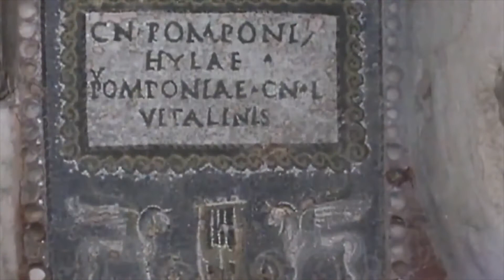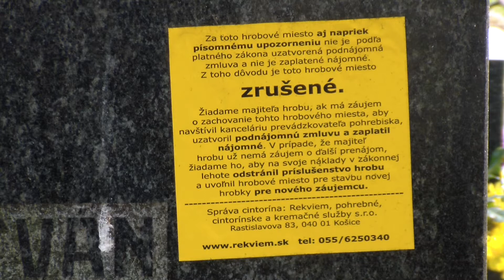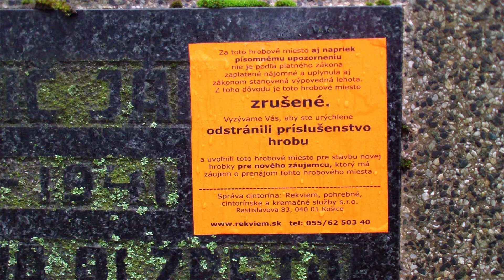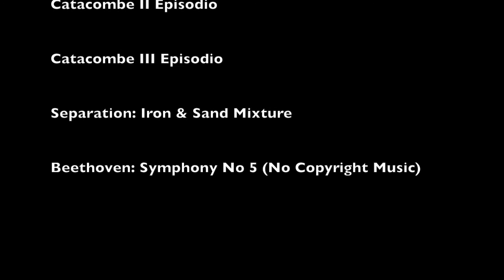Farar Timkovic v pastoracii 70 Biskupov nevykopu, veriacich ano 2018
Kresťania veria vo všeobecné vzkriesenie zmŕtvych. Na Slovensku však nemožno vzdať náležitú úctu zosnulým - ich telám a zabezpečiť ich do budúcnosti, aby v pokoji očakávali svoje vzkriesenie. Významné osobnosti to dopriate majú (Martinský cintorín, krypty v biskupských katedrálach), bežní ľudia nie. Významní ľudia v politike, či Cirkvi majú právo na pokoj po smrti, bežní ľudia na to nemajú právo.

Názov filmu: Farár Timkovič v pastorácii 70 Biskupov nevykopú, veriacich áno 2018
Autor filmu: o. Jozafát Vladimír Timkovič, OSBM

Credit to music:
downloaded from youtube 3 March 2018